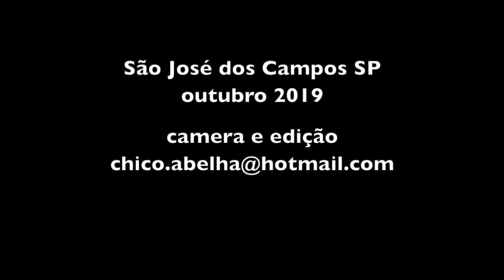ZÉ DO CAFÉ - O RETORNO - ALÊ E CHICO ABELHA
"Falaram pra mim que minha casa tá muito suja... Sabe o que eu respondi? Minha casa é suja mas o meu coração é limpo... e o povo deu risada..."

TRILHA SONORA DESTE VÍDEO É DO MEU AMIGO ARI FRELLO
CONHEÇAM O TRABALHO DO ARTISTA NO YOUTUBE